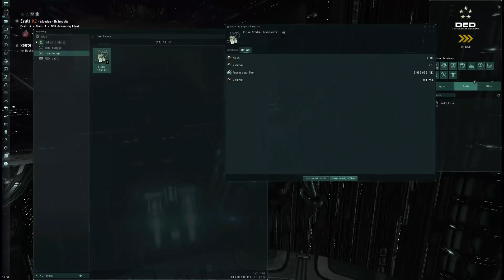WILD HAZE - Guardian's GALA EVEnt